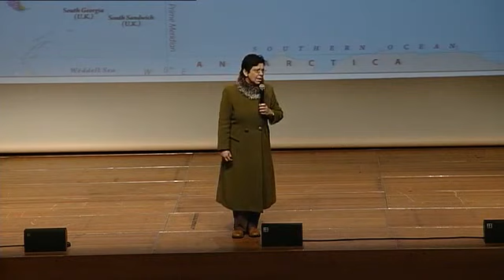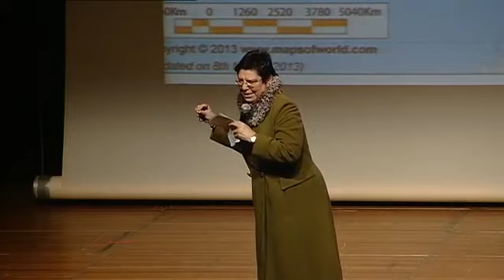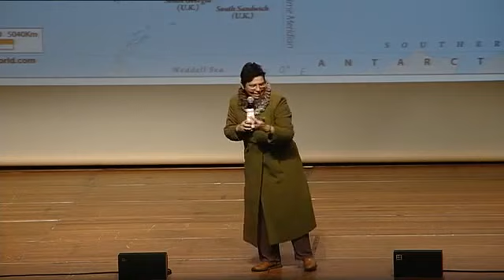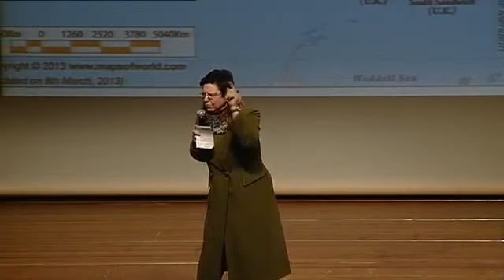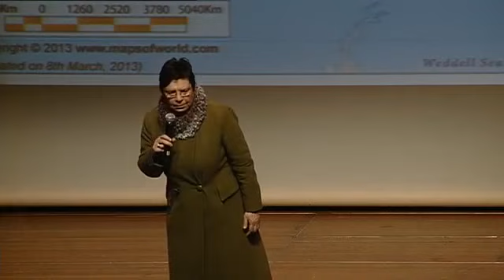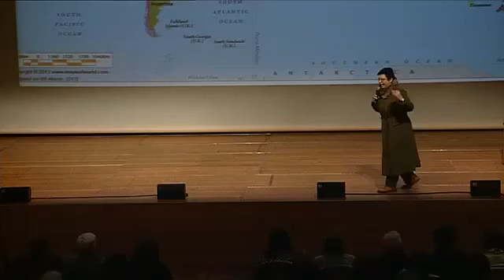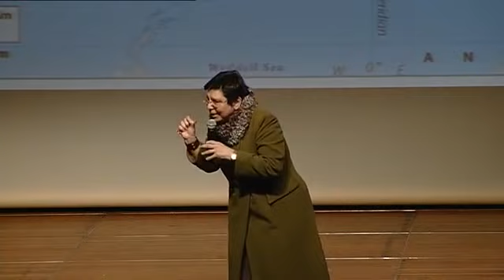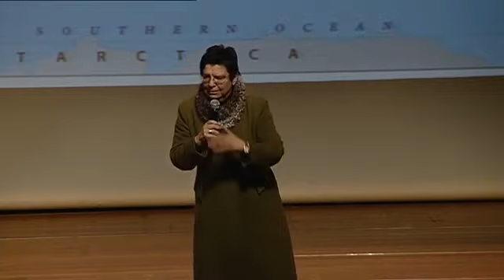Ο Μεγάλος Κύκλος του Ανθρώπου (10)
Με την κυρία Μαρία Ευθυμίου, μια εξαιρετική καθηγήτρια της Ιστορίας στο Πανεπιστήμιο Αθηνών σε μια σειρά 20 τμημάτων (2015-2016).
Η Ιστοσελίδα μου για το κανάλι μου στο YouTube (με τα playlists που έχω δημιουργήσει) είναι στη διεύθυνση